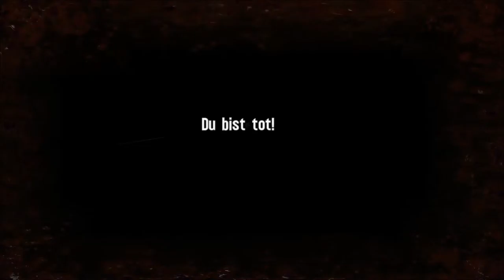Let's Play Spec Ops The Line #006 [Deutsch] [HD] - Failquit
Third-Person-Shooter vom Entwicklerstudio Yager Development
und dem Publisher 2k Games.